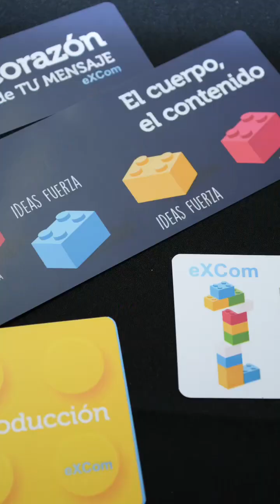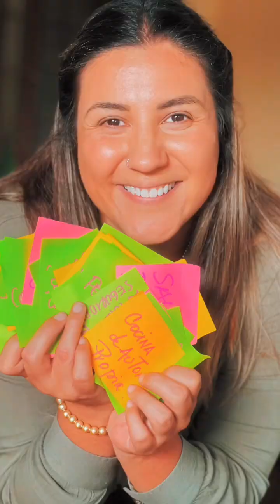Qué es eXCom?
Si quieres aprender a hablar en público, tener mejores negociaciones, comunicar de manera auténtica, genuina y natural….

Mayi y Cata te prometemos mirarte a los ojos y decirte que tenemos herramientas poderosas para que te las pases por las venas.